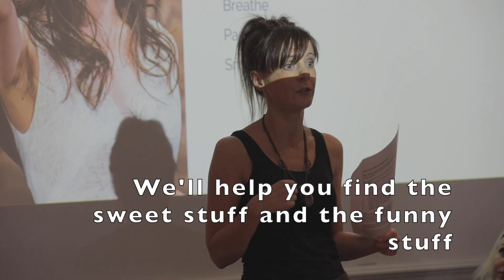Amazing Bride Speech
Speechy help brides write and deliver amazing wedding speeches